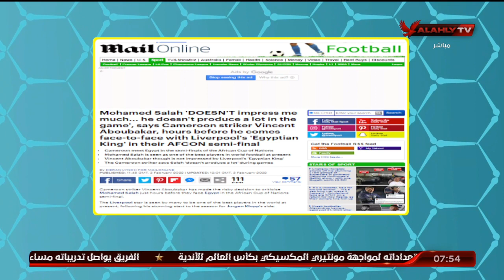إيهاب الجنيدى: منتخب مصر سيد منتخبات أفريقيا وقادر على تخطى الكاميرون.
إيهاب الجنيدى: منتخب مصر سيد منتخبات أفريقيا وقادر على تخطى الكاميرون | المحترف